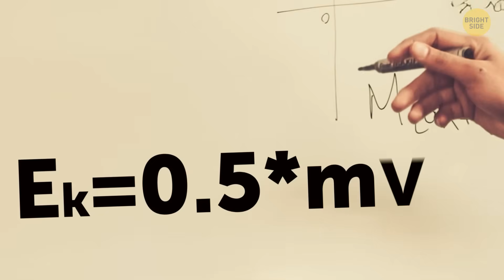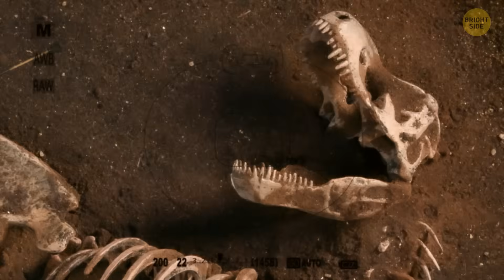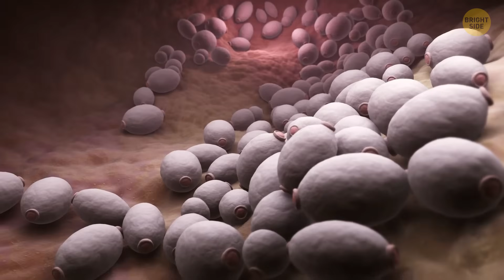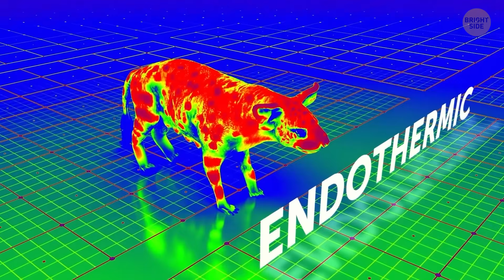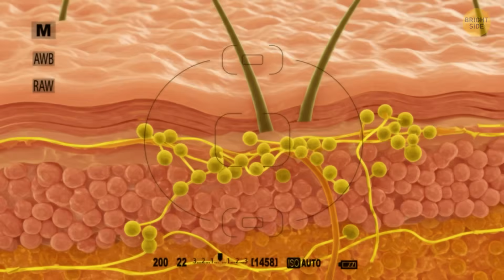How Fungi Stopped the Dinosaurs’ Comeback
What if I told you that dinosaurs almost made a comeback… but mushrooms ruined the party? 🍄🦖 In this video, we explore a bizarre and fascinating theory that fungi—yes, humble fungi—played a major role in keeping dinosaurs from ruling the Earth again. After the asteroid impact, conditions were just right for a fungal takeover, and let’s just say dinos didn’t exactly thrive in that environment. Spoiler: it involves a lot of spores, some bad timing, and evolutionary plot twists. 🌍💀